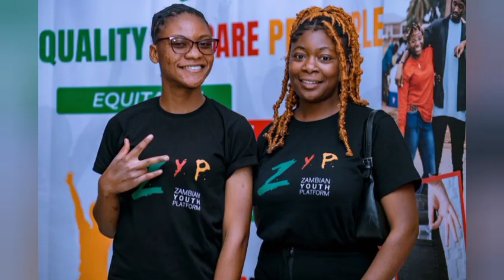RAHi 2023 Indaba vlog // @theyouthplatform // Adolescents Connect